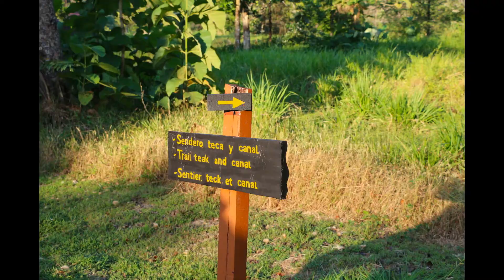This 30 Acre "Beachfront" Development Property Has Been Reduced By $500,000! Now Only $1,400,000!!!!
31 ACRES - Flat Developable Acreage With Highway Frontage Just 200 Meters From The Beach! (DOM322)
31 ACRES - Flat Developable Acreage With Highway Frontage Just 200 Meters From The Beach!

This 31-acre gem is strategically positioned next to a large protected area and along one of Costa Rica\'s most precious sections of coastline, where the mountains meet the sea! It is just north of the Costa Ballena and fronts Costa Rica's southern coastal highway.

12.5 Ha's / 30.95 acres / 125,263 m2

385 meters (1,263 feet - 421 yards) frontage on coastal highway (Costanera Sur)

128 meters (420 feet -140 yards) frontage on road to Playa Barú

The terrain is flat with walking trails throughout. It comes with an old sawmill, electricity, water, internal roads, and has a protected area between it and the beach.

Amazing property that is only a 5-minute walk to an incredible beach where you can walk for miles, or catch a wave, or just hang out in a hammock reading a book and letting the day pass by.

Short drive or walk to the village of Dominical, and only 3 hours to the city of San Jose.

What an opportunity this land offers. It is perfect for a mixed-use commercial and eco-residential community due to its location bordering both the coastal highway and Hacienda Baru National Wildlife Refuge.

Costa Rica is famous for its protected areas, conservation and eco-tourism and this lot offers easy access to all of that and more. You are within a short walking distance to a Sea Turtle Nursery, Biological Research projects, and local environmental education programs.